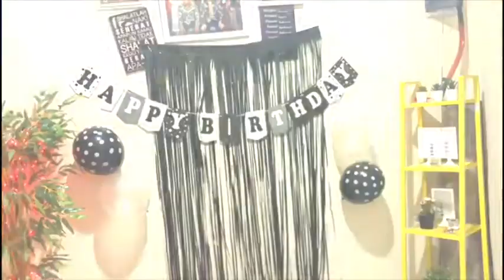HAPPY BIRTHDAY AYAH SYAHIR YEAY🥳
Alhamdulillah surprise nya berhasil. Selamat ulang tahun sayangku.